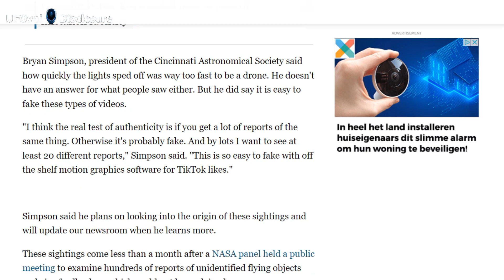Vidéo : Plusieurs témoins dans l'Ohio rapportent avoir vu un OVNI en rotation dans le ciel nocturne